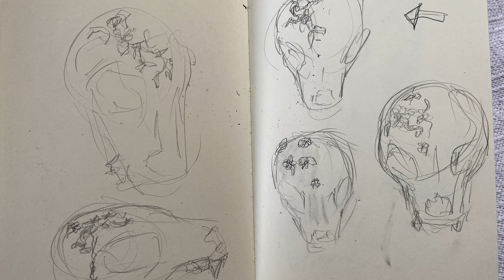Eva Funderburgh | Mythical Worlds | Artist Mini Documentary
Artist Website - EvaFunderburgh.com

BIMA is delighted to host Seattle-based artist Eva Funderburgh in her first solo art museum exhibition. Featured are over twenty wood-fired ceramic and bronze sculptures, reflecting Funderburgh’s world of mythical beasts. The exhibition includes a swarm of two-hundred ceramic “fliers,” suspended together in an installation titled Murmuration. Funderburgh’s processes mix both control and relinquishment of earth and fire, revealing complex primal instincts, familiar gestures, and dreamlike narratives.

Eva Funderburgh is a Seattle-based sculptor working in ceramic, bronze, and installation. She was born in Seattle and grew up in Kansas before moving to Pittsburgh at age 16. In Pittsburgh, Eva attended Taylor Allderdice High school and was a student at Manchester Craftsman’s Guild. These formative experiences at MCG and the Pennsylvania Governor’s School for the Arts encouraged her to pursue an art career.

After attending Carnegie Mellon University, where she received a Bachelor’s of Science and Art, she returned to her birthplace of Seattle, where she focused on ceramics.

In 2010, she was an artist in residence in Denmark at the Guldagergaard International Ceramic Research Center, an experience that inspired her to revisit her college installation work. After the residency, she expanded the scope of her art, working in installation and bronze casting and continuing her work in ceramics. In 2015, she was part of Seattle’s Office of Arts and Culture Public Art Boot Camp.

She now teaches bronze casting part-time at Pratt Fine Art Center and is a full-time sculptor working in public art, installation, ceramics, and cast bronze. In 2019, she returned to Guldagergaard for a second residency. During the trip, she started a guerrilla art project, where she recruited her online followers to hide small sculptures worldwide. As a result, she now has artwork hidden (and in private collections) in at least twenty countries.

About the Artistic Process

Eva Funderburgh’s ceramic work is wood fired in an anagama kiln, a Japanese term meaning “cave kiln.” Ceramic artists who fire with wood are looking for a unique look caused by the kiln’s flame, ash, and atmosphere — allowing the ash and the flame to decorate. Eva will use darker stonewares for the antlers on her creatures or purer porcelains for their teeth and seldom add glazes.

Anagama kilns can be 15-18 feet long and reach up to 2,300 degrees Fahrenheit. By carefully and strategically placing sculptures within the firing chamber, the kiln can be encouraged to allow the flame to play across surfaces resulting in stunning colors and reactions.

Eva will collaborate with at least nine artists in firing their work together in the anagama kiln, each taking eight-hour shifts through the 120-hour process. For both the clay and the artists, wood firings can be stressful. But, in the end, they trust the work to the fire and the kiln.

For the past 15 years, Eva has been part of the firing crew at two Japanese-style anagama wood kilns in Washington state. She is presently managing one of those two kilns — Ken Lundemo’s “Santatsugama.”

Artist’s Statement

In myths, logic operates with different rules. Cows are traded for beans, tricksters steal stars, and women are seduced by swans. No one asks why — things just happen this way because this is how things happen.

This simple and absurd “rightness of being” appears repeatedly in my work. Beasts proudly carry moons and suns, and cities sprout from the backs of serene monsters. Yet, at the same time, my simple, emotive forms allow me to explore the animal nature of humanity.

We eat, we strive, and we encounter conflict and companionship. My beasts, in their simplicity, stumble through the same behaviors.

I use these stylized beasts to tackle such universal experiences in a way that is both familiar and foreign simultaneously. Although my work is deliberately non-human, it’s hard to think of a more apt way of describing humankind than the intersection of myth and biology.

Eva Funderburgh